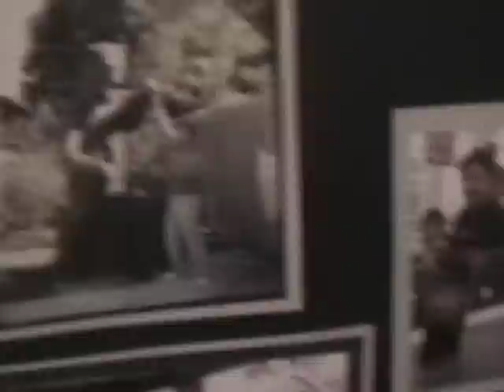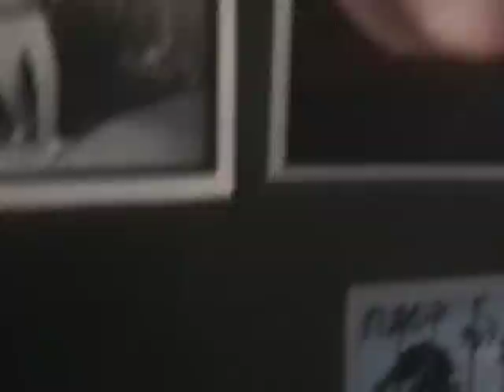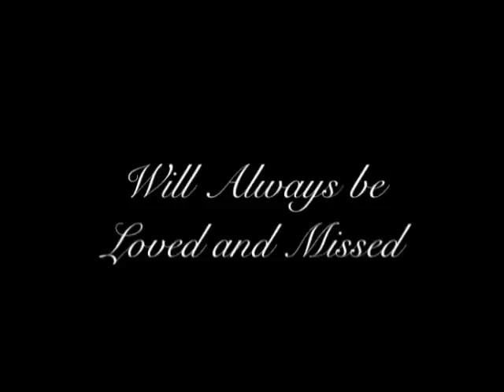In Loving Memory of John Choufani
In Loving Memory of John Choufani, Memorial Service. 2011